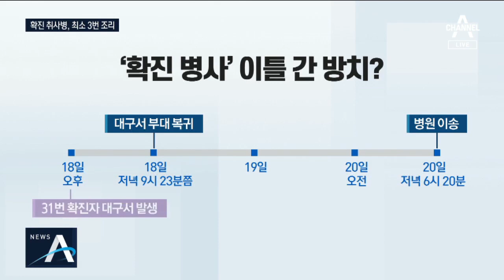확진 취사병, 3차례 조리·배식…사실상 전 부대원 접촉 | 뉴스A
가장 먼저 확진자가 나온 제주 해군 부대는 감염 비상 상태입니다. 확진자가 부대에 복귀한 뒤 이틀 있다가 격리조치 됐는데, 게다가 취사병이라서 3번이나 음식을 만들고 배식까지 했습니다. 성시온 기자입니다.

[리포트]
제주도는 해군 병사가 다녀간 동선을 조사해 접촉자를 격리하고 방역했습니다.

[원희룡 / 제주도지사]
"확진자 이동 동선에 있던 택시와 편의점에 대해서도 휴업 및 소독, 자가 격리 조치를 하였습니다"

그런데 문제는 부대 안입니다.

이 병사는 18일 밤 복귀한 뒤 20일 저녁 병원에 이송되기까지 꼬박 이틀 동안 방치돼 있었습니다.

18일 대구 31번 환자를 시작으로 다음날 확진자가 대거 발생했지만 격리 조치가 이뤄지지 않은 겁니다.

특히 이 병사는 취사병으로 최소 3차례 음식을 만들고 배식도 한 것으로 알려졌습니다.

사실상 전 부대원들과 접촉한 셈입니다.

[설대우 / 중앙대 약학대 교수]
"음식에 들어가게 되면 굉장히 빨리 바이러스가 죽을 수 있기 때문에 음식을 통해 전파되기는 상당히 힘들고 오히려 배식을 하면서 전파 가능성이 더 높지…"

지금 해당 부대는 도시락으로 끼니를 해결하고 해병대가 대신 경계 근무를 서는 등 전면 통제된 상태입니다.

해군은 밀접 접촉자 30여 명을 격리하고 상태를 정밀 관찰 중이라고 밝혔습니다.

채널A 뉴스 성시온입니다.

영상취재: 김한익(제주) 강철규

〈평일〉
08시 00분 라디오쇼 정치시그널 (유튜브 라이브)
08시 50분 김진의 돌직구 쇼
10시 20분 김진의 더라방 (유튜브 라이브)
12시 00분 뉴스A 라이브
15시 50분 강력한 4팀
17시 20분 뉴스TOP10
19시 00분 뉴스A

〈주말〉
12시 00분 토요랭킹쇼·뉴스A 라이브
17시 40분 뉴스TOP10
19시 00분 뉴스A